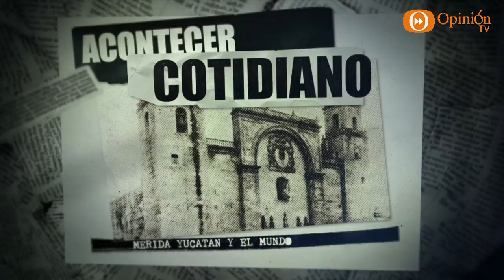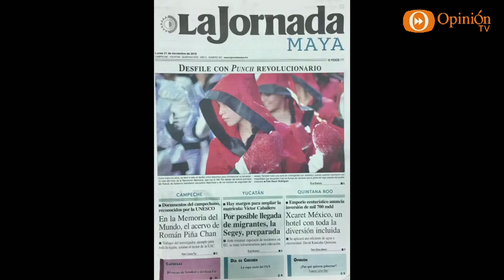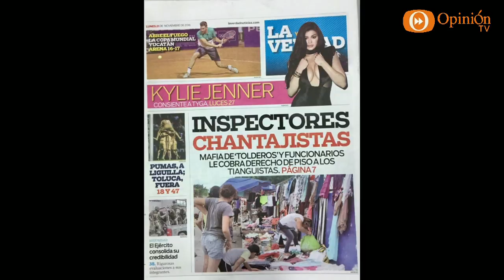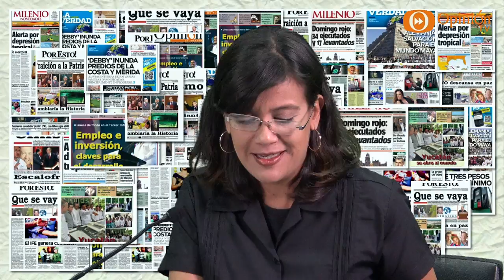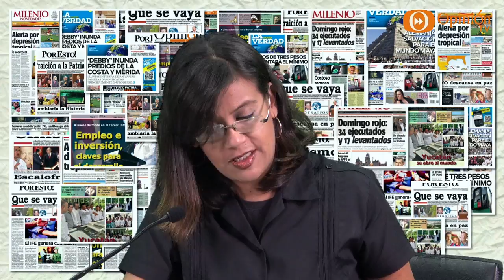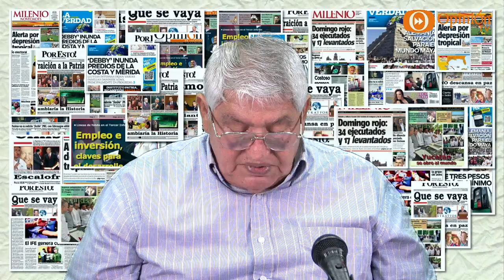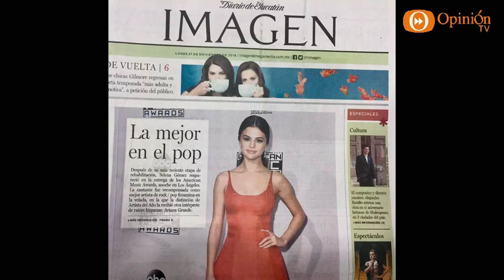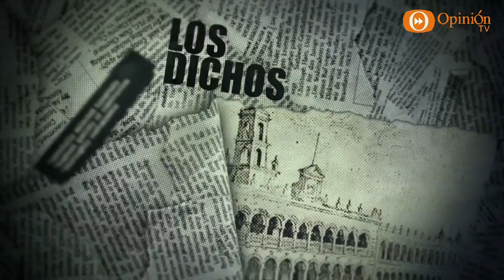Hojeando la Noticia 21 nov 16